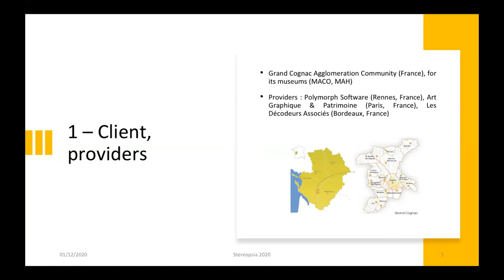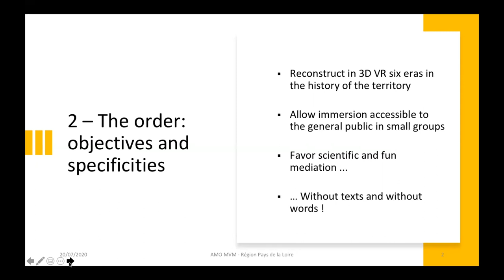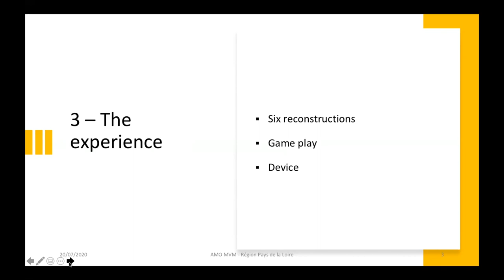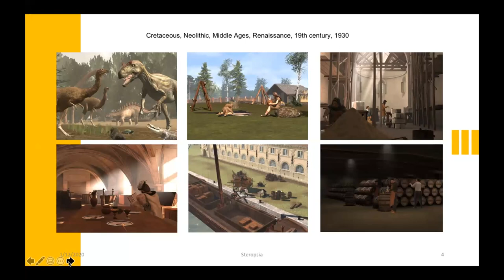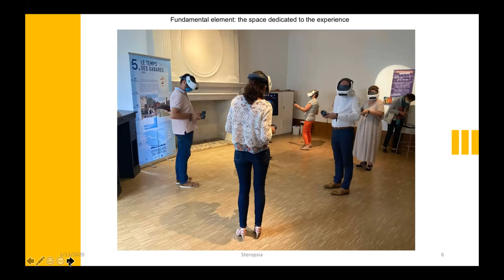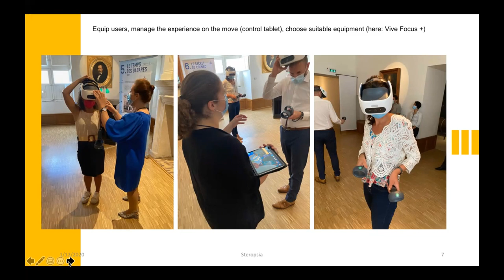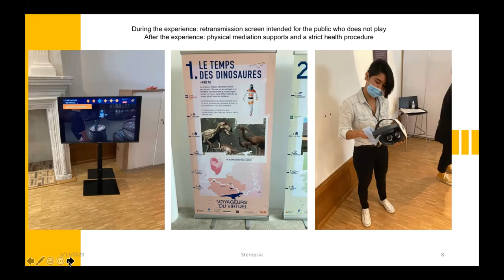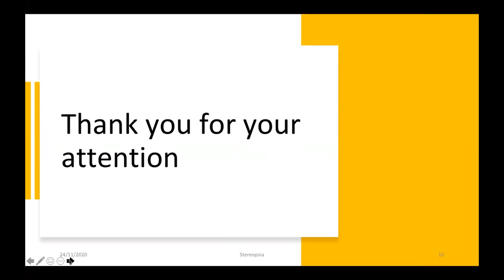Pierre Croiset: Virtual travelers", a VR experience of historical mediation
XR4ALL Annual Event 2020: Successful cultural heritage immersive experience